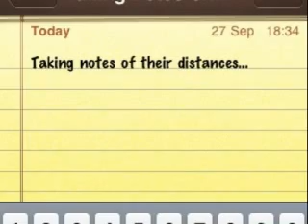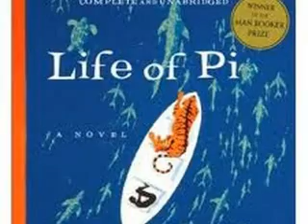History of PI.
The history of PI.